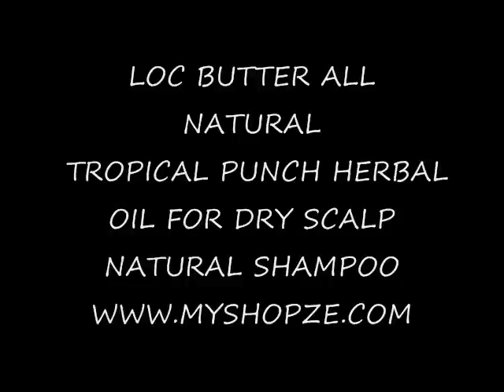SISTERLOCK CONSULTANT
My SisterNordalock installment